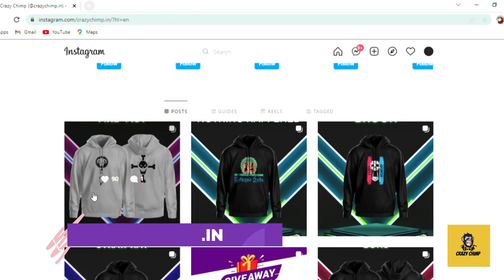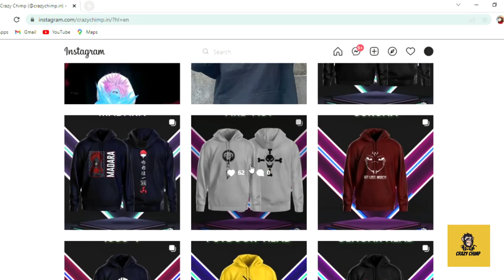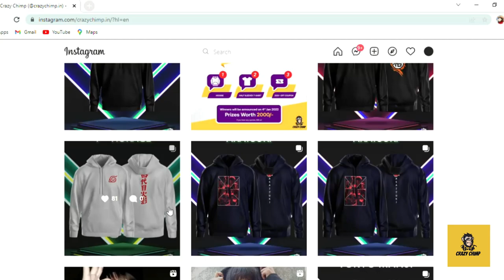A 'SIMPLE' BUT POSSIBLE THEORY ON SHANKS' LOST ARM !! | One Piece | Hindi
Shanks's Arm Theory Hindi